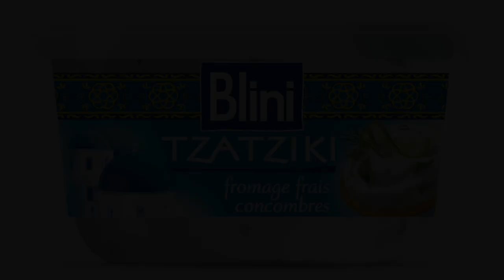TZATZIKI (Prod. RaptorBeats x TRVP SHINXBI 忍)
S/O IMI